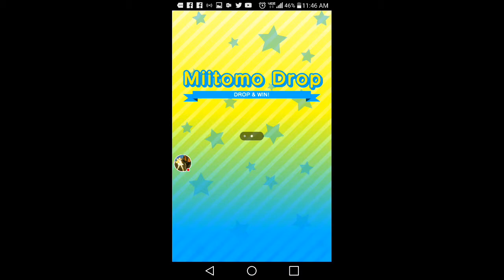Miitomo Drop EN: Mario T-shirt fest! (Peach tee)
With help from Aki-Games 😃